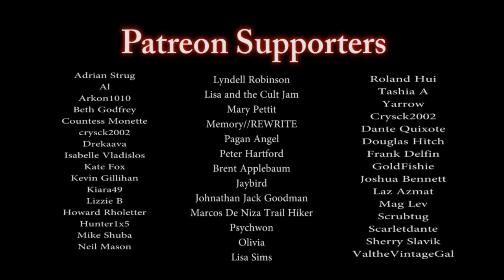It Screams | FOREST CABIN STORY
A man hiking through the woods becomes aware of something evil following him.